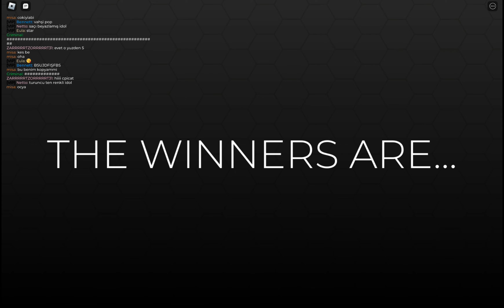NEW WITCH OUTFIT AND HAT, HALLOWEEN UPDATE COMING SOON - DTI - DRESS TO IMPRESS - ROBLOX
If you want to join me while playing, my username is: bjaiex7603
You can join me by following.
If you want to quickly follow along, this is my user account.
I hope you like my video and live broadcasts.